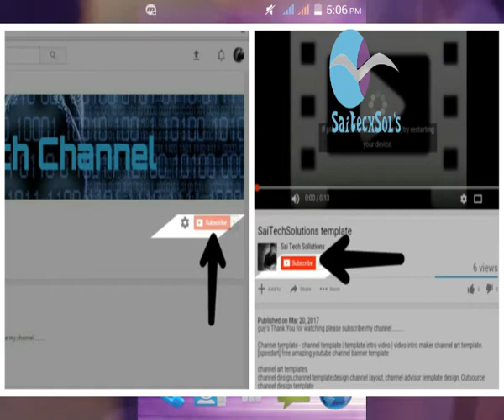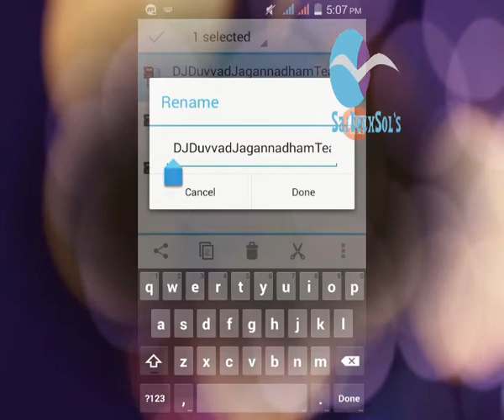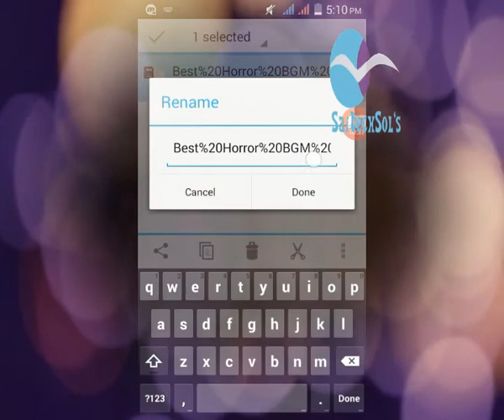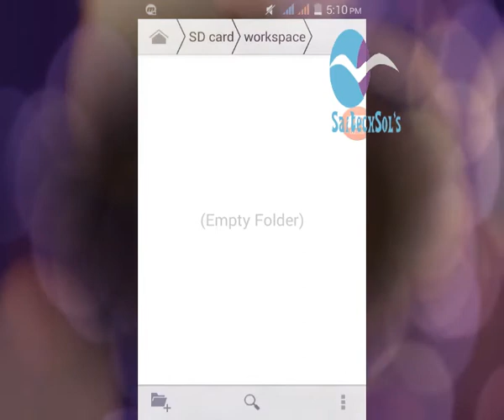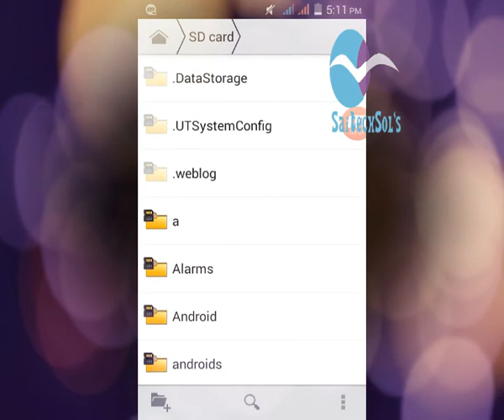how to hide any files in android without any app in telugu 2017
how to hide files like photos,videos in mobile like android phone without any app software to hide video media without root in phone
Now days we keep everything in Smartphone like personal photos, videos and much more stuff which you do not want to see by others including your family members. You can hide your stuff, hide files, folders without any app using our trick in just a few seconds. No programming needed, No APP needed. Even a little boy can do this.
♣ Steps To Hide Folders And Files Without Any Third Party APP ♣

1. Navigate or open file manager. Then copy and paste all your personal files in one particular folder that you want to hide.
2. Now rename your folder by adding "."(dot) before the name of the folder that you want to hide. For example my new folder new name is now .Image, Now no one be able to see this folder including you.
3. You can see all your files (hide Folders) by click on "show hidden folder".
4. With this easy trick you can hide folder that you want. You just need a rename your secret folder by putting "." (Dot) before the name of the folder. When you required to see that folder, Just tap on show all hidden files.
5. If you want to Unhide that folder you can remove dot(.) before that folder name.

* SCHEDULE
* Find new ( day by day )